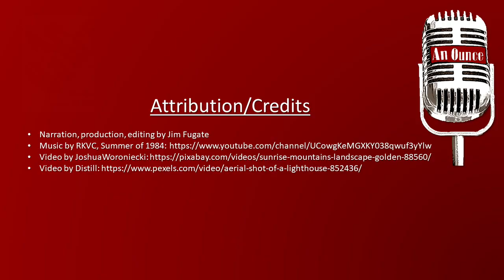Failure and Success: An Ounce Quotes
Two greats explain the necessary intertwining of failing and succeeding. It is notable that Napoleon Hill and Albert Einstein could think so much alike.